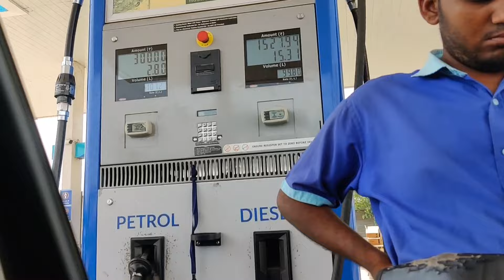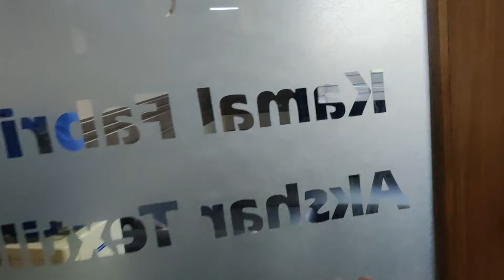First time visiting textile factory! 🤨| so much exited |surat textile factory | Jash mithaiwala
Hello, guys this video is all about my first experience at textile factory.Here I had shown all the machines which are used at textile factory and learnt something new and get some knowledge about this..